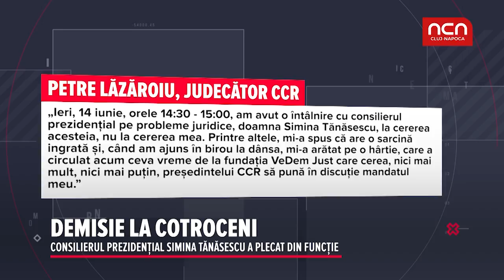Demisie la Cotroceni